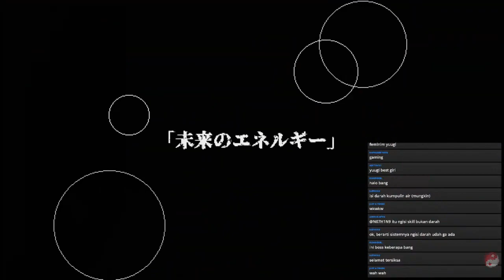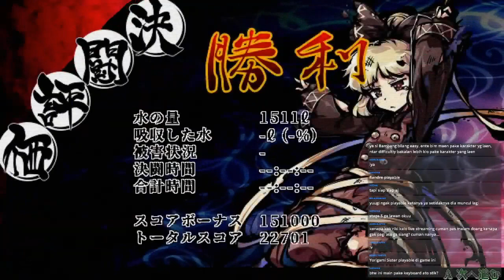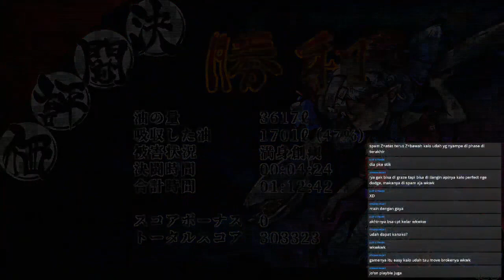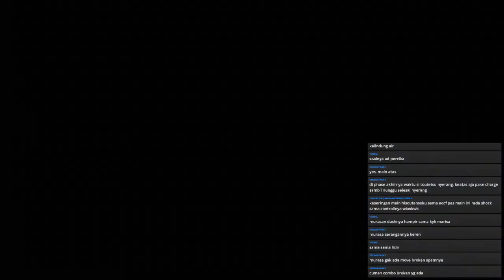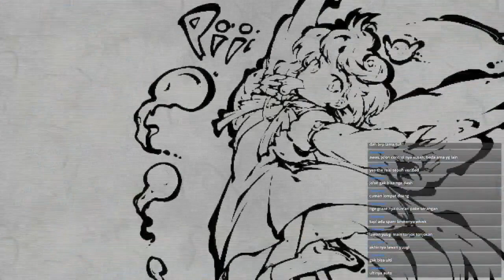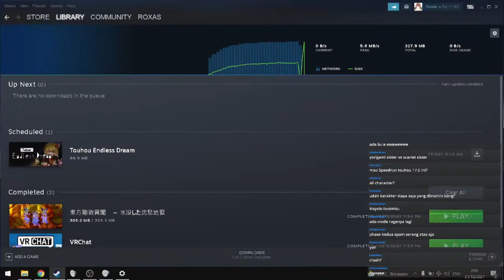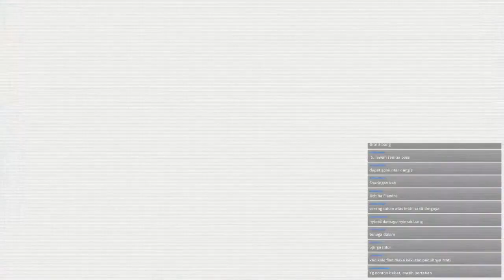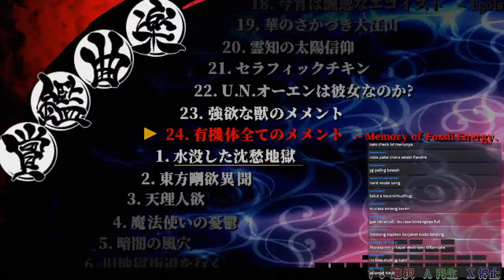Touhou 17.5 Goyouku Ibun - Tamatin semua karakter!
Timestamp :
0:00 Opening
1:07 Reimu
28:53 Marisa
57:00 Kanako
1:23:31 Murasa
1:52:12 Jo'on & Shion
2:28:31 Flandre
3:10:06 Credits